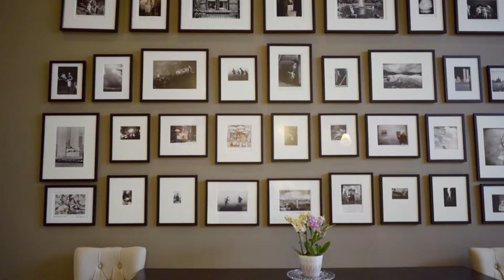58 S Fremont Ridge Loop, Spring, TX 77389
58 S Fremont Ridge Loop